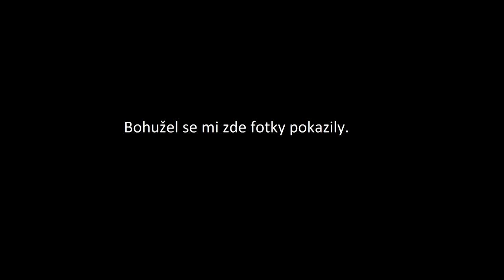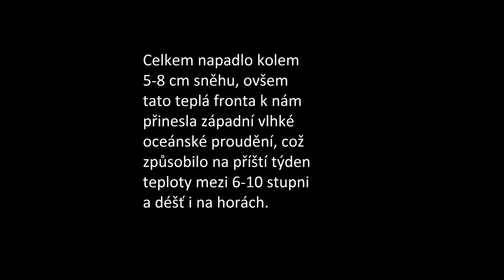Sněžení 23.1.2016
Po dvou měsících jsem se opět dostal k tomu, že jsem si natočil průběh počasí.